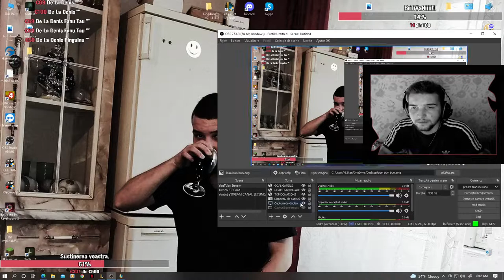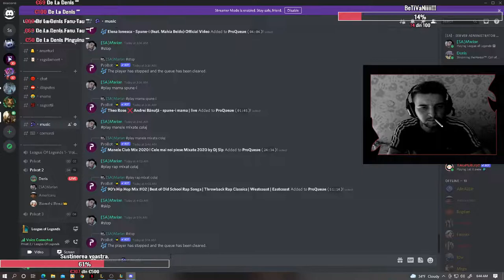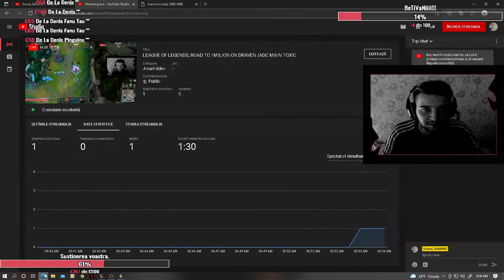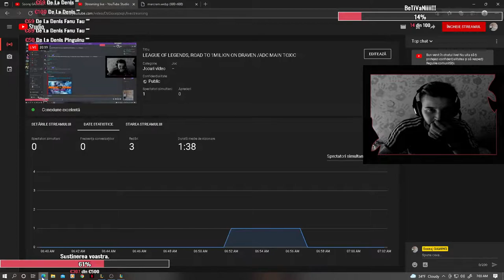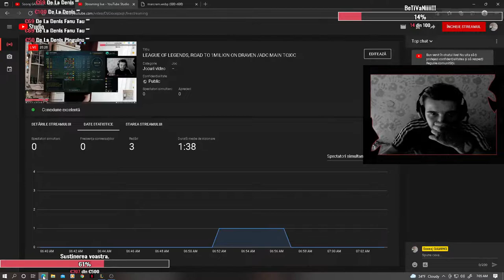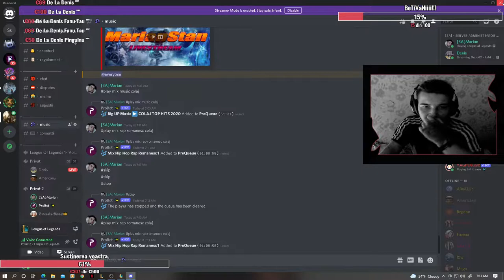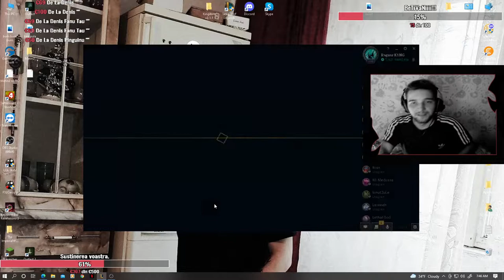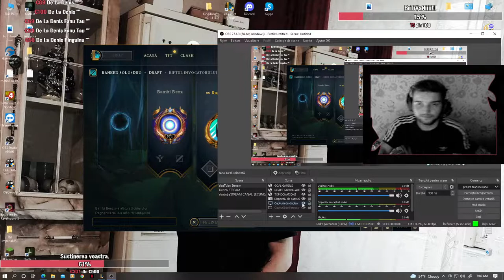LEAGUE OF LEGENDS, ROAD TO 1MILION ON DRAVEN /ADC MAIN TOXIC/ PART2